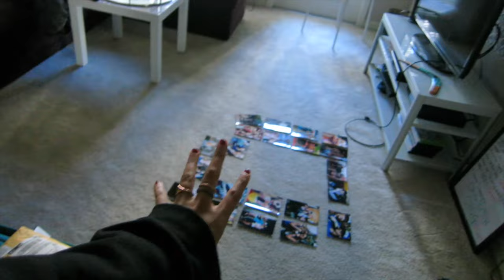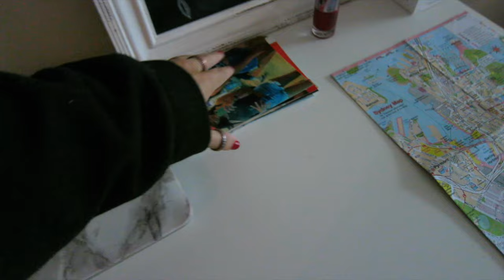MY NEW APARTMENT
Welcome to my new apartment...
Watch me struggle to unpack and function as a real human being.

Cameras: Canon S100, Canon t3i